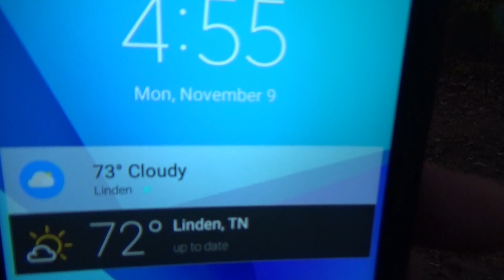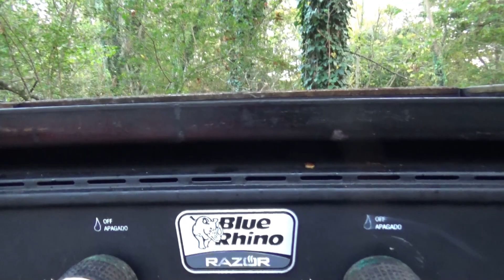Covid19 Update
Just checking in, dealing with Covid isolation by making a vid.